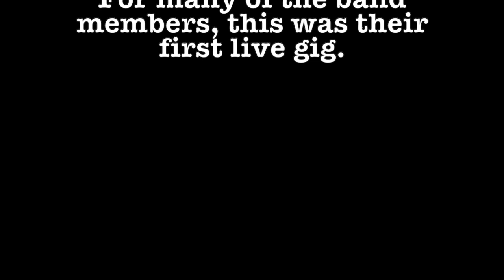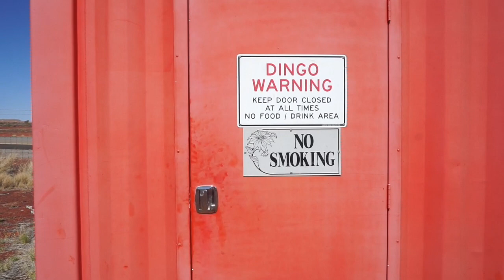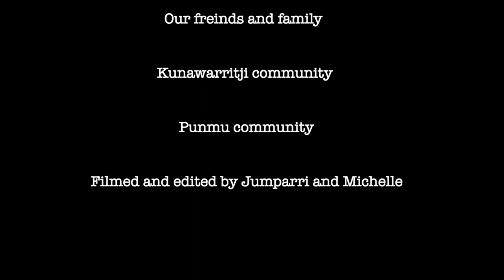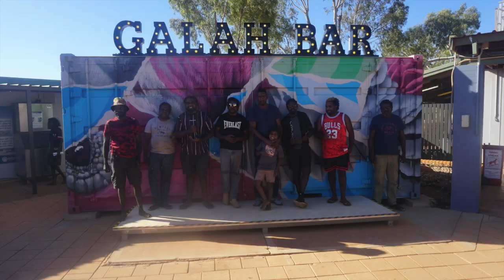Rawa joins Wild Dingo - live at Telfer mine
After a year in hibernation, the Wild Dingo band returns to Telfer mine. For many of the musicians this was their first live gig. For the Rawa students this was an inspiring experience, to watch their older siblings perform live and to see life at Telfer mine.